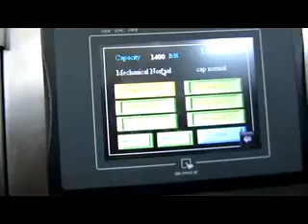Glass bottle monoblock machine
Qualipack Packaging Machine Co.,Ltd